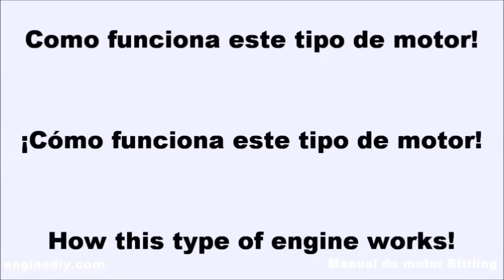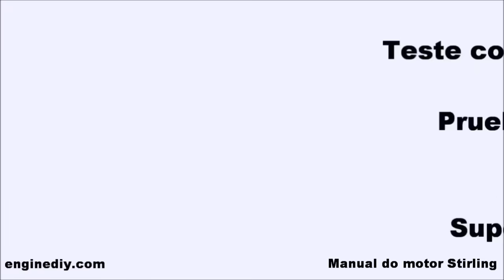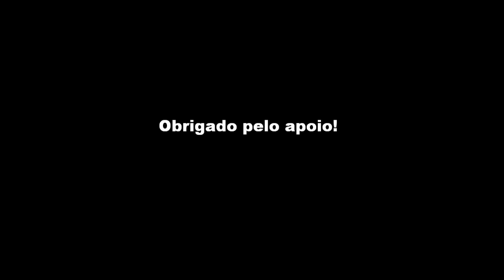Mini tanque de guerra a álcool, não necessita de eletricidade, de 2600rpm, com Motor Stirling!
Quero agradecer a todos, que de alguma forma contribuíram e ajudaram o meu canal, ao longo dos últimos anos. OBS: no vídeo ocorreu um acidente que o tanque de guerra tombou, e uma labareda de fogo surgiu sem danos, só tenham cuidado para que isso não ocorra sobre pano e madeira!
Neste vídeo vocês poderão acompanhar, uma bateria de testes, que este tanque de guerra foi submetido. Também é demonstrado as medidas do motor Stirling, um teste de potência na tração do tanque de guerra e como foi montado o projeto.

Opinião pessoal: apesar este tanque de guerra seja um produto comercial, eu percebi novas possibilidades de melhorar nossos motores, com algumas características deste projeto, podemos fabricar nossos próprios carrinhos.

Desde o primeiro momento que conheci este motor, logo reparei que se tratava de um motor com características incomuns. Constatei que os cursos dos pistões são relativamente grandes, aproximadamente 16 mm, considerando os 12 mm de diâmetro do pistão. Mesmo assim, o motor atingiu recordes em rotações (2900rpm) e manteve um excelente torque. Esse será o foco do meu novo projeto.

Características semelhantes eu consegui no meu motor Stirling Alfa à muitos anos atrás, veja no vídeo abaixo

O meu motor atingiu 1900rpm com cursos de 30 mm para cada pistão, praticamente o dobro e 14,5 mm de diâmetro. Nos dois exemplos, temos boa rotação e um bom torque. Obviamente que o meu tem uma velocidade inferior, mas por outro lado, está entre os motores de maior torque que eu fabriquei.

Eu fiquei surpreso com os 2500rpm quando andando em uma pista plana e muito mais impressionado, com os 2900rpm em rotação livre. Considerando sua baixa cilindrada de 3,62 cc, ainda demonstra um bom fôlego no torque. Além do teste realizado no vídeo, já realizei outro experiência, onde o tanque de guerra puxou para cima 900 gramas de peso e sua rotação permaneceu em 1500rpm. É admirável toda essa força, eu não imaginava tanto torque, o motor começa perder torque em rotações próximas de 600rpm.

Não necessita de lubrificação nos pistões, somente depois de muito tempo, é interessante colocar graxa nas articulações.

Mesmo sem um sistema de resfriamento líquido, ele aquece a ponto de queimar os dedos, mas não impede o seu funcionamento continuo por horas.

Também observei, além do bom desempenho, é um projeto bem elaborado, visando reduzir o custo de fabricação. Pois foi usado somente uma seringa de vidro de 5 ml, para fazer os dois cilindros e pistões,  muito bem bolado.

O uso usado o-ring de silicone de alta temperatura para fixar as seringas de vidro e o tubo de ensaio no bloco de alumínio, permitindo a possível substituição do cilindro de vidro.

► Características:
- O curso de cada pistão é 16 mm e 12 mm de diâmetro para cada pistão e mesmo com um curso um pouco maior que o comum, atingiu essa alta rotação.
- O peso total é de 1.263 gramas abastecido.
- Somente o motor tem um peso de 420 gramas.
- O comprimento do pistão frio é de 20 mm.
- O comprimento do pistão quente é de 50 mm.
- O comprimento da biela é de 51 mm.
- O tubo de ensaio tem 40 mm de comprimento, diâmetro externo de 16,5 mm e 14 mm de diâmetro interno.

Agradeço a atenção de todos, 2021 será um ano cheio de novidades!
Leandro Wagner.